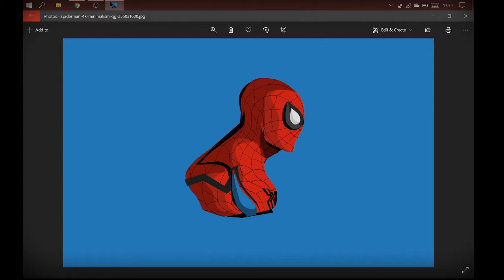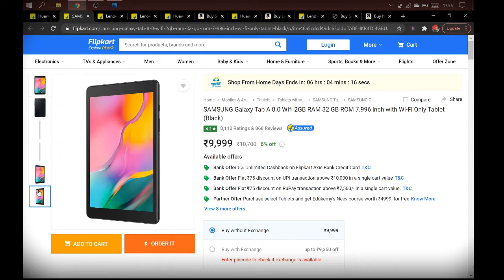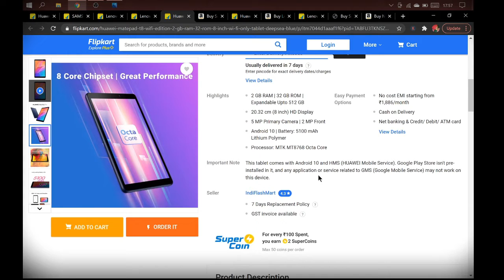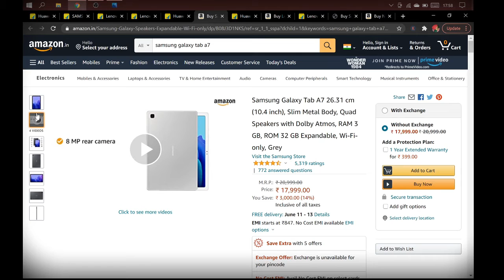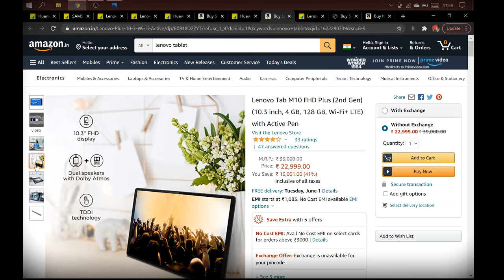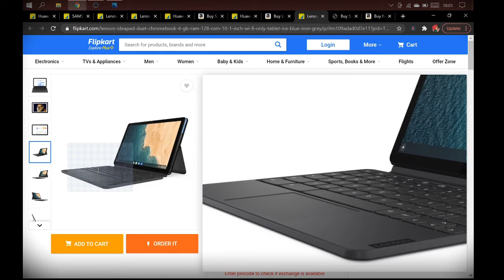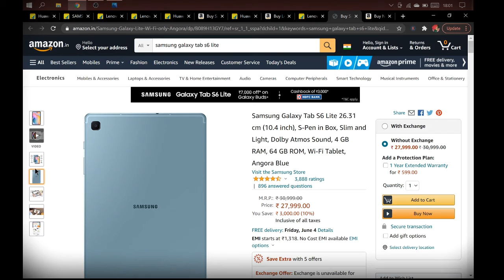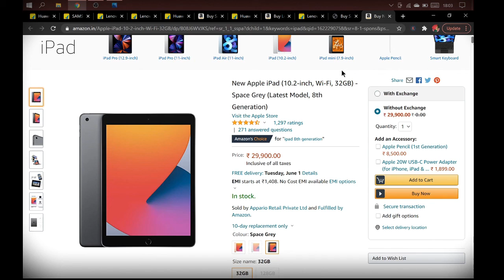10 Best Budget Tablets in India: Great Study/ Work from Home Companions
Tablets are the buzzword again due to the pandemic as more and more people are studying/ working from home. So what are the best budget options available in India? Watch the video and find out for yourself...